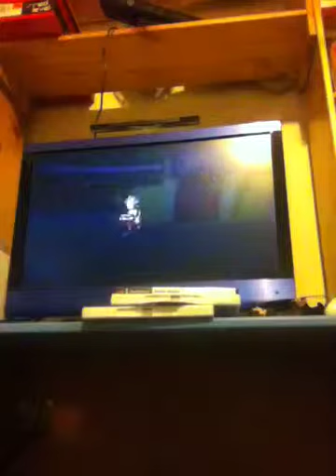WWTBAM finale 6 wrong button issue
I pressed the wrong button at the beginning